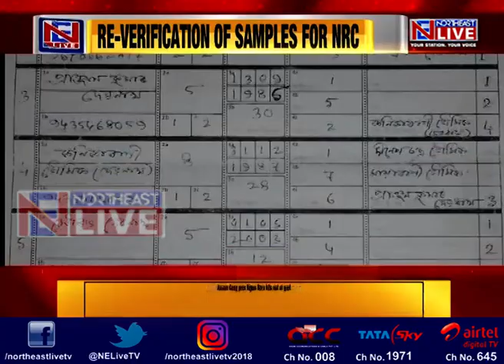Hidden agenda behind efforts to get NRC process delayed, alleges Assam Congress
The Congress has slammed the government for making efforts to get the NRC deadline extended in a bid to ensure an error free citizens register.
Assam Congress president Ripun Bora came out all guns blazing when he alleged that the hidden agenda of both the Centre and the state government is to delay the entire process.
Nagaon Congress MP Pradyut Bordoloi went to the extent of alleging that the government was trying to delay the NRC process in a bid to introduce the Citizenship Amendment Bill in the state.